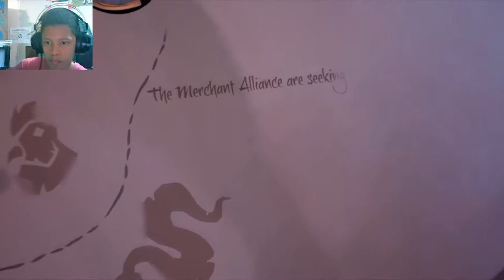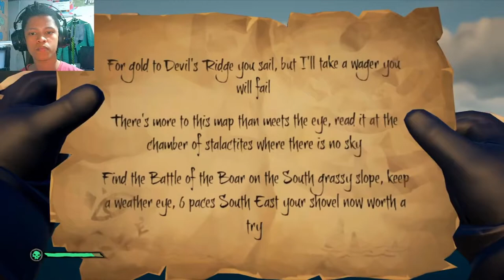Two idiots lost at Sea of Thieves